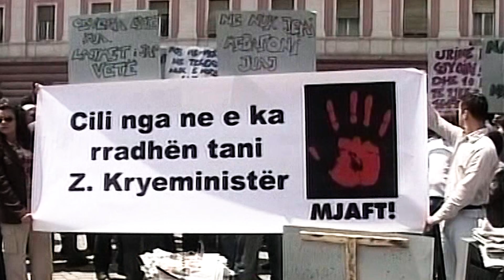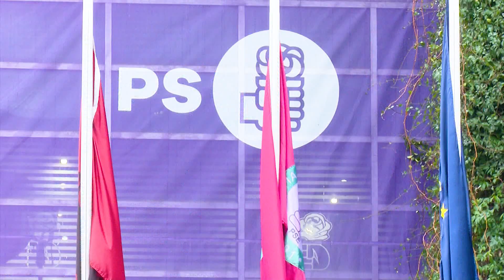Zgjedhje 2021 - Profil - Kush është Erion Veliaj? - Vizion Plus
Një format i zgjeruar që do të ketë në fokus debatin politik dhe gjithçka lidhet me fushatën elektorale për zgjedhjet e përgjithshme të 25 Prillit. Nën udhëheqjen e  Alban Dudushit dhe Pranvera Borakajt, Spotlight dhe Quo Vadis, shkrihen në formatin special Zgjedhje 2021, për një informim sa më transparent, të saktë e të paanshëm, duke hyrë në brendësi të asaj që po ndodh në politikën shqiptare.Përfaqësuesit politikë, grupet e interesit, qytetarët, opinionistët dhe politologët do të përballen çdo të hënë, të mërkurë, të enjte dhe të premte në orën 21.00.